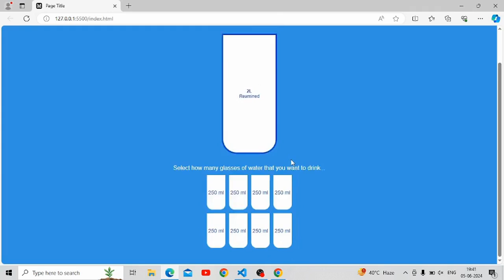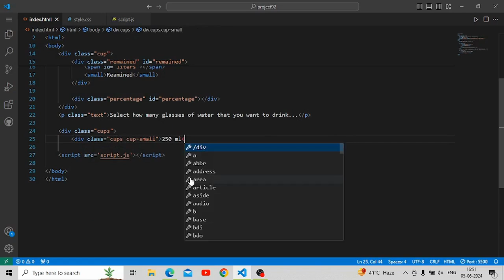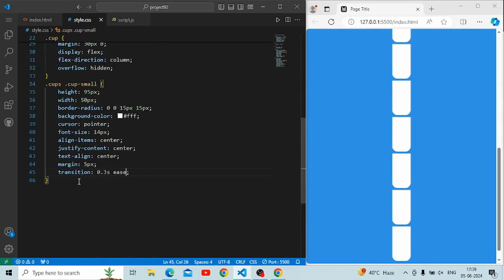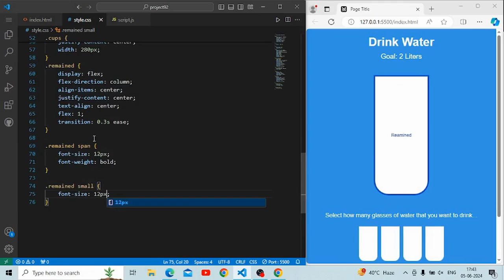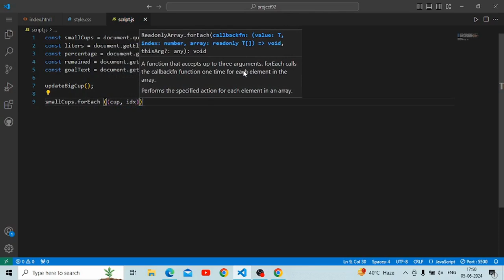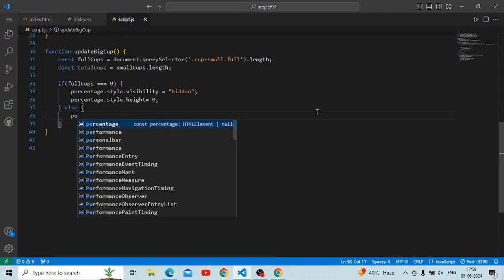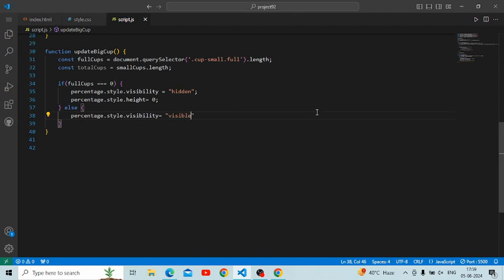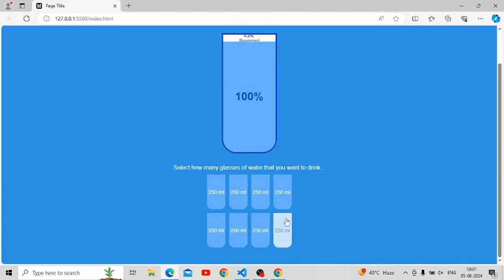How to create Drink Water Application Using Html Css and JavaScript | Drink Water Animation App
Hello Everyone after Watching this video you will be able to create a drinking water application and in this video you will learn a better animation application and percentage increased by javascript.